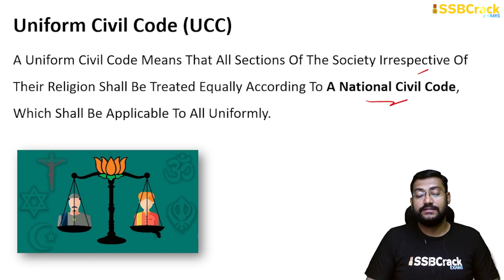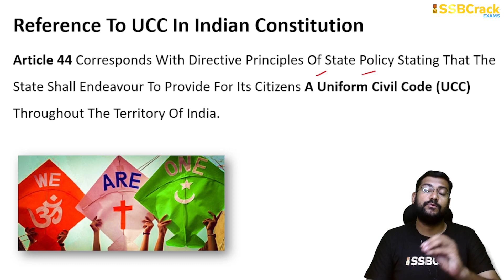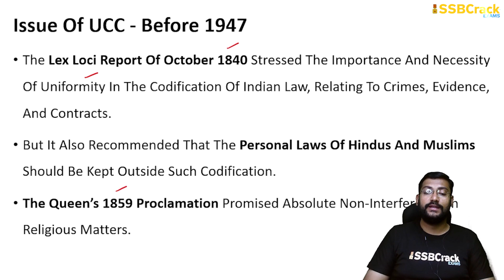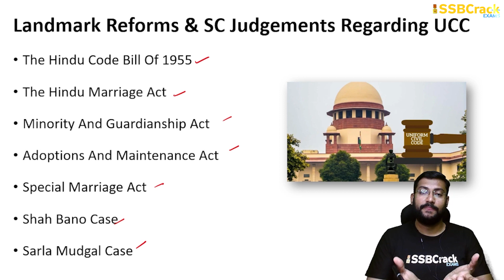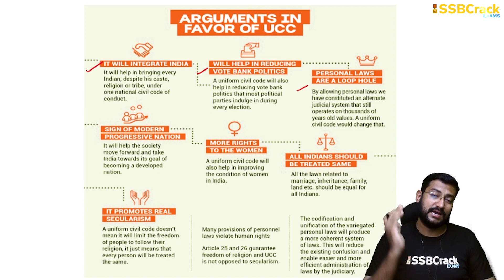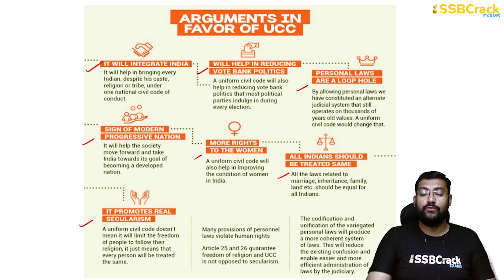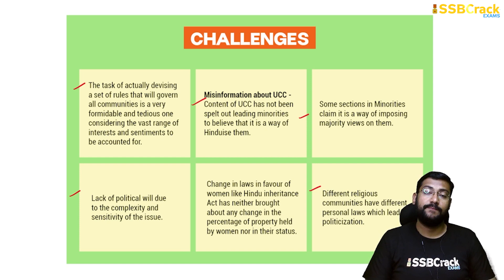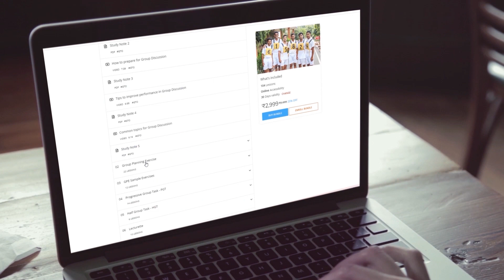Uniform Civil Code Explained | Is Time Ripe For Indian Government To Act On It | UPSC |SSB Interview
Implementation Of The Uniform Civil Code, 10 Lakh Jobs In The Manufacturing Sector, And A State Capital Region Tag For Bengaluru Are Among The Top Promises Made By The BJP In Its Manifesto For The May 10 Karnataka Assembly Election. A Uniform Civil Code Means That All Sections Of Society Irrespective Of Their Religion Shall Be Treated Equally According To A National Civil Code, Which Shall Be Applicable To All Uniformly.